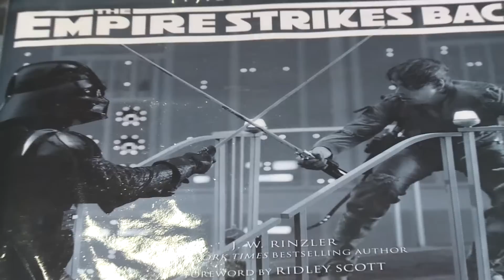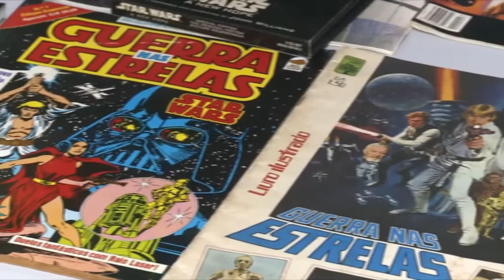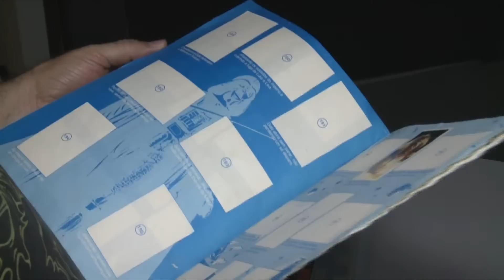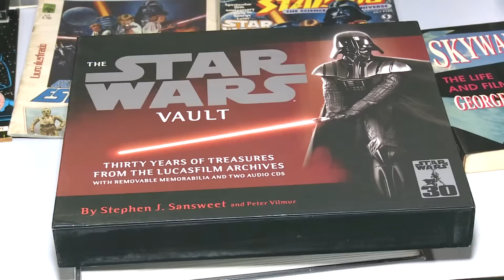UNIT NOTICIAS 1405 05 05 2015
NO DIA QUATRO DE MAIO É COMEMORADO O DIA DE STAR WARS.// UM DOS FILMES MAIS VISTOS EM TODO O MUNDO. ///